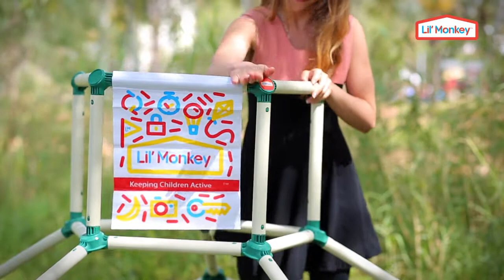LIL MONKEY DOME CLIMBER ASSEMBLY VIDEO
Lil Monkey Dome Climber assembly video instruction manual